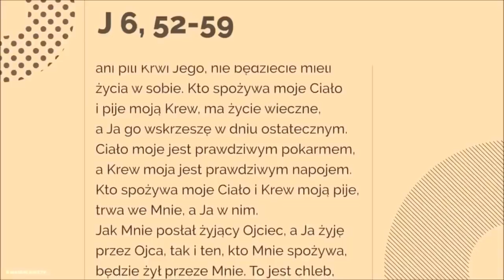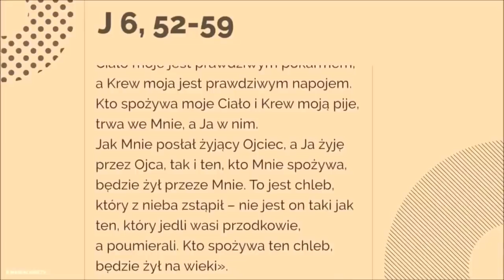Kto spożywa ten chleb, będzie żył na wieki (J 6, 52-59)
Żydzi sprzeczali się między sobą, mówiąc: «Jak On może nam dać swoje ciało do jedzenia?»
Rzekł do nich Jezus: «Zaprawdę, zaprawdę, powiadam wam: Jeżeli nie będziecie jedli Ciała Syna Człowieczego ani pili Krwi Jego, nie będziecie mieli życia w sobie. Kto spożywa moje Ciało i pije moją Krew, ma życie wieczne, a Ja go wskrzeszę w dniu ostatecznym.
Ciało moje jest prawdziwym pokarmem, a Krew moja jest prawdziwym napojem. Kto spożywa moje Ciało i Krew moją pije, trwa we Mnie, a Ja w nim.
Jak Mnie posłał żyjący Ojciec, a Ja żyję przez Ojca, tak i ten, kto Mnie spożywa, będzie żył przeze Mnie. To jest chleb, który z nieba zstąpił – nie jest on taki jak ten, który jedli wasi przodkowie, a poumierali. Kto spożywa ten chleb, będzie żył na wieki».
To powiedział, nauczając w synagodze w Kafarnaum.